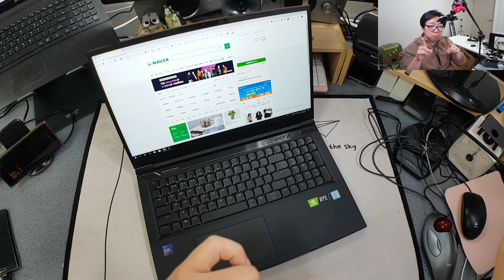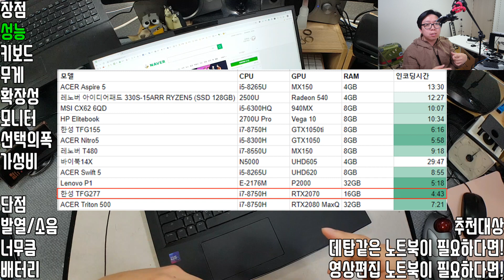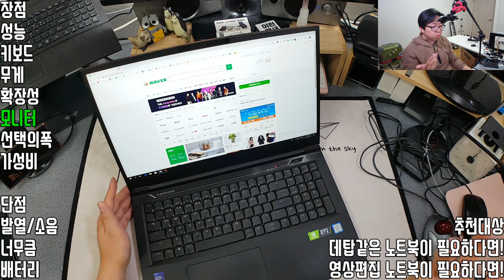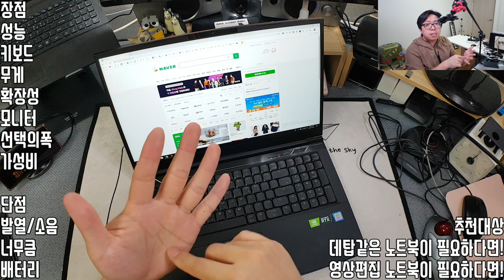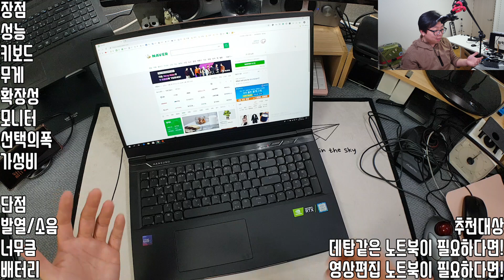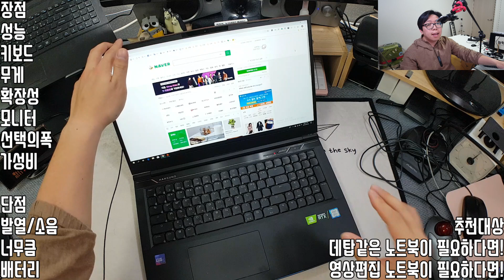[최종리뷰] 이 노트북 좋다... 돌려주기 싫은 노트북!!! 이건 - 한성 TFG277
제품링크 [한성컴퓨터 TFG277]